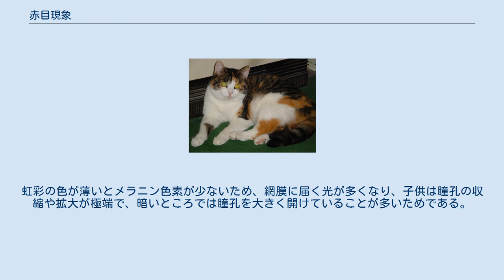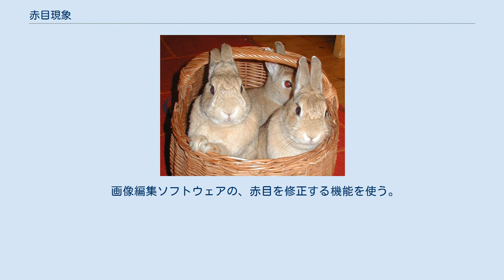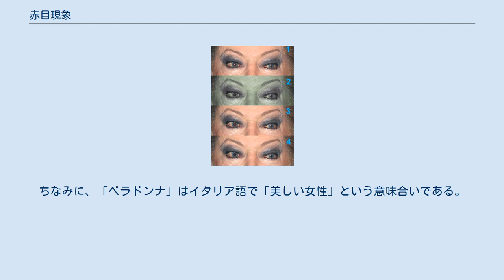赤目現象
赤目現象 赤目現象は動物にも見られる 赤目現象（あかめげんしょう、Red-eye effect）とは、フラッシュを使って写真を撮影した時、人物などの目が赤く写る現象をいう。
赤目効果（あかめこうか）とも言う。
 フラッシュの光は高速であるため、目の虹彩によって瞳孔を閉じる時間がない。
そのため、光は血管が多い網膜に直接届き、光で照らされた網膜が写真に写され、赤くなる。
この原理は眼底検査にも使われている。
 赤外線で撮影した写真やビデオでも、目が異常に輝いて写る。
これも原因は同じで、網膜が光を反射しているためである。
 一般に、虹彩が灰色や青などの色の薄い人や、子供が赤目になりやすい。
虹彩の色が薄いとメラニン色素が少ないため、網膜に届く光が多くなり、子供は瞳孔の収縮や拡大が極端で、暗いところでは瞳孔を大きく開けていることが多いためである。
 多くの種には、網膜の後ろに光を反射する輝板と呼ばれる組織があり、夜間の視力を強化している。
これがあるため、赤目現象はさらに強調される。
また、輝板の反射光は赤とは限らないため、目が様々な色で光るという現象になる。
例えば、ネコをフラッシュで撮影してみると、その目は青/黄色/ピンク/緑など様々に輝く。
暗闇でネコやトラ、ヒョウなどを撮影した際に目が青白く光って見えるのは、ほぼ同様の原理に基づく。
 Adobe Photoshopなどのグラフィックソフトウェアを使って赤目を補正する方法はいくつかある。
ここで示した方法はレイヤーによる混合を使った方法である。
 ネコの場合、赤目現象は赤く見えない。
 赤目を防ぐ方法はいくつかある。
 フラッシュを使わないで撮影する。
光量は、明るい場所で撮影する、レンズの絞りを広げる、感度の高いフィルムを使う、シャッター速度を遅くする、増感現像する、後からデジタル画像編集で明るさを増強するなどで補う。
 部屋の照明を明るくしておく。
瞳孔が元々若干閉じ気味になる事で赤目が起きにくくなる。
 フラッシュの光を直接被写体に当てず、天井や壁、またはプロが使う反射板に向けて、その反射光を被写体に当てる。
フラッシュの光が拡散されて目に届くため、赤目が起きにくくなる。
こうした手法は、間接フラッシュやバウンス撮影と呼ばれる。
 フラッシュをカメラから離し、光が斜めから目に入るようにする。
反射光は直接カメラに入ってこなくなるため、赤目が起きにくくなる。
フラッシュがカメラ内蔵型でない場合、フラッシュとカメラの距離が被写体とカメラの距離の1/20以上であればよい。
例えば、被写体との距離が2mなら、レンズとフラッシュの距離が10cm以上あればよい。
特に110フィルムを使うポケットカメラは小型なためレンズとフラッシュが近く赤目現象が起こり易い。
その対策としてカメラとフラッシュキューブの間に挿入する長さ10cm程度の棒状のアダプター（エクステンダーと呼ばれる）が用いられることがある。
 カメラに備わっている赤目軽減機能を使う。
これは一般に撮影の直前にフラッシュを少し光らせ、瞳孔を閉じさせてから再度フラッシュを光らせて撮影するものである。
AF補助光がある機種ではこれを赤目軽減に使うこともある。
ただし、フラッシュが事前に光ったときにたまたま被写体がまばたきしていると効果がなくなる。
また、瞳孔が極端に閉じた状態の写真は不自然に感じられる。
 被写体がカメラのレンズを見つめないようにする。
例えば撮影者の肩のあたりを見るよう指示する。
 画像編集ソフトウェアの、赤目を修正する機能を使う。
ただし、一般にボタン1つでできるというわけではない。
完全自動で赤目を修正する機能を持つソフトウェアもあるが、その確実性は100%ではない。
 目の悪性腫瘍の一種である網膜芽細胞腫は、赤目ではなく白く写ることがある。
これを白色瞳孔と呼ぶ。
 また、薬物には虹彩の動きを鈍くするものがあり、そのような薬物を摂取した被写体では、赤目を防ぐ各種方法が役に立たないことがある（散瞳）。
ベラドンナの実から抽出されるスコポラミンはそのような働きがあり、これはかつて、瞳孔が大きいと美しく見えると考えられていたため、毒性物質であるにも関わらず一種の化粧品として使用されていた。
ちなみに、「ベラドンナ」はイタリア語で「美しい女性」という意味合いである。